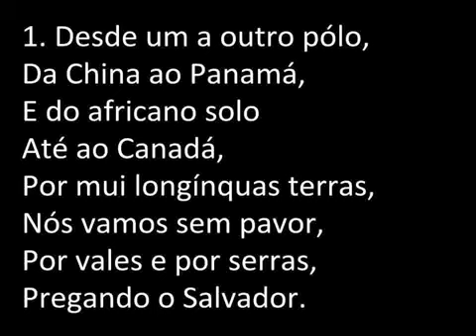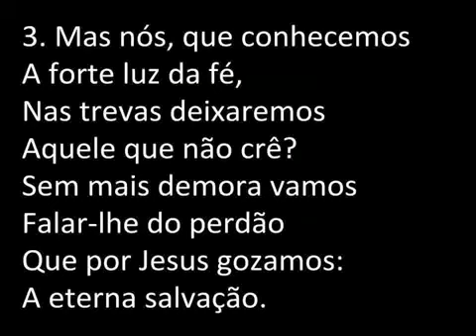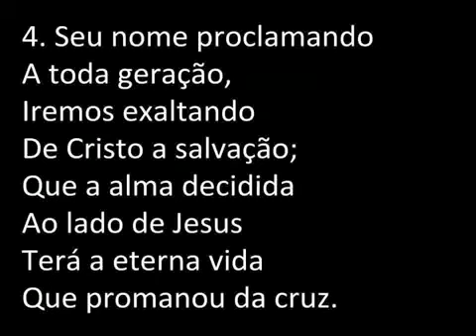Hino 442 do Cantor Cristão / O Missionário